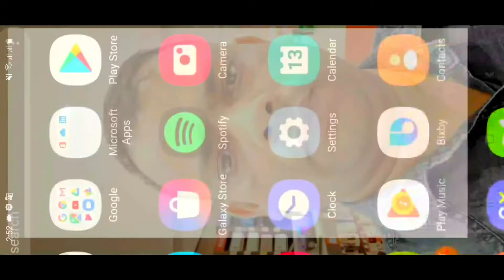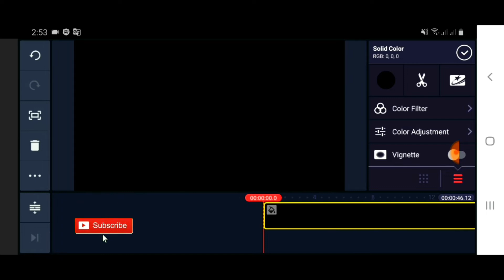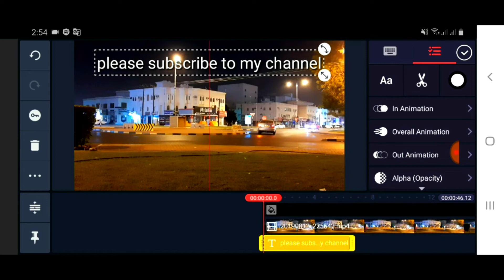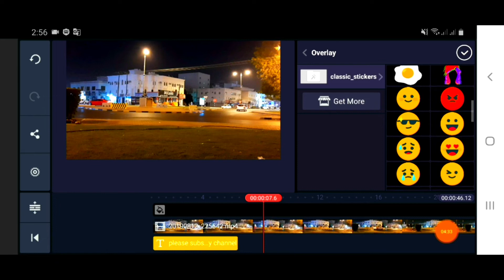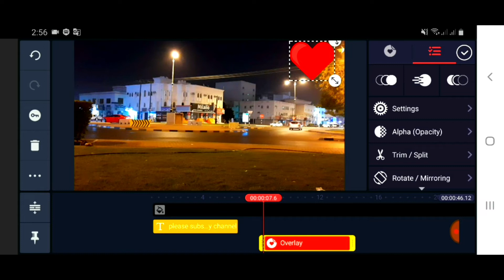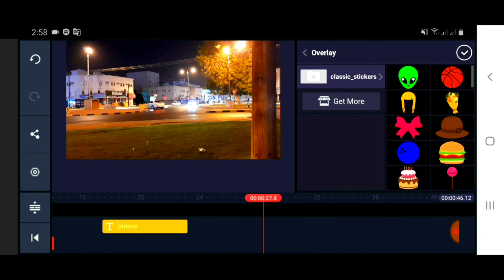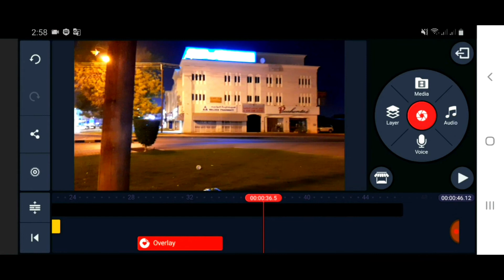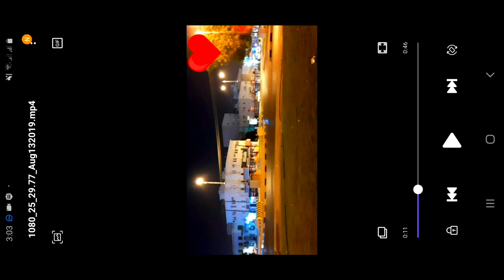How to video, মোবাইল ভিডিও এডিট করুন। Mobile video editing tutorial YouTube Bangla, part 1,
This video l will show mobile video editing basic tutorial 2019 for this tutorial used most powerful kinemaster app for Android and Apple video this app is very good for professional mobile video editing. When you see this full video you can learn basic mobile video editing. এই ভিডিওতে আমি আপনাদের দেখিয়েছি মোবাইল দিয়ে কিভাবে ভিডিও এডিট করতে পারবেন ।যারা মোবাইল দিয়ে ভিডিও এডিট এর প্রাথমিক বিষয়গুলো শিখতে চান তারা ভিডিও টি সম্পূর্ণ দেখবেন আশা করি ভিডিওটি দেখার পরে আপনি খুব সহজ মোবাইল দিয়ে প্রফেশনাল ভিডিও এডিট করতে পারবেন।